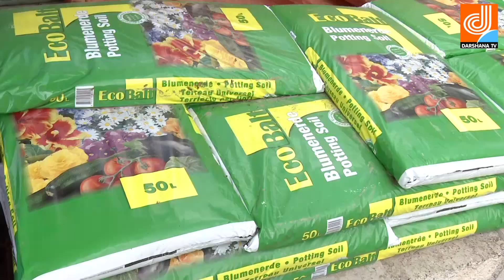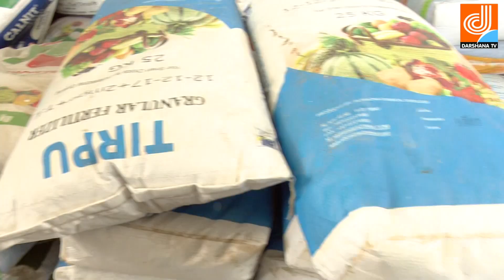Episode 24 Arabian Success interview Mathew part 1